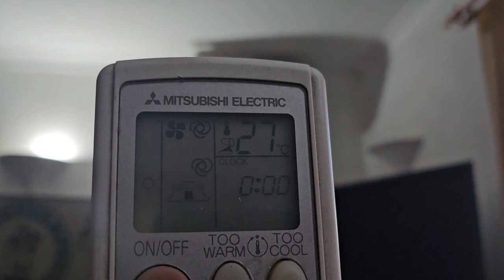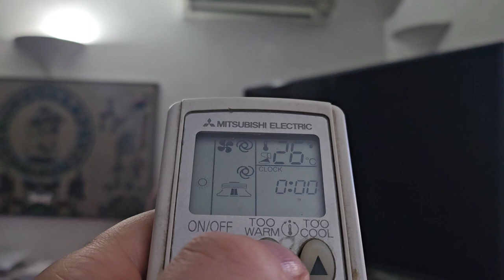Riparare il telecomando velocemente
Prima di acquistare un nuovo telecomando se il problema e che non risponde alla pressione dei tasti provate questa tecnica fai da te